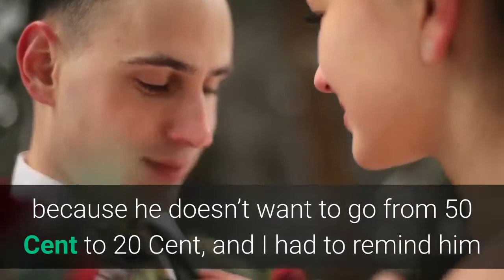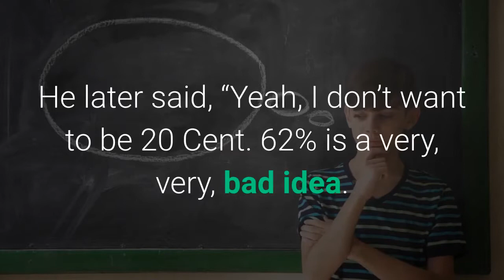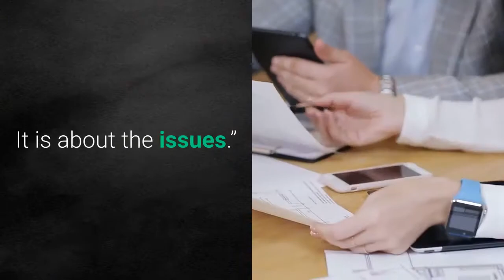Chelsea Handler 50 Cent ‘can’t for vote Donald Trump’ because he’s Black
Comedian Chelsea Handler says she has informed the rapper 50 Cent that he cannot support President Trump’s reelection campaign because he’s Black. The entertainer, whose real name is Curtis Jackson, tweeted last week that he would vote for Mr. Trump after learning that he would be subject to a 62% tax rate under former Vice President Joseph R. Biden’s promised tax increases combined with New York’s tax burden, as calculated by CNBC.“He doesn’t want to pay 62% of taxes because he doesn’t want to go from 50 Cent to 20 Cent, and I had to remind him that he was a Black person, so he can’t vote for Donald Trump,” Ms. Handler said Friday on “The Tonight Show Starring Jimmy Fallon.”She said she also told him “that he shouldn’t be influencing an entire swath of people who may listen to him because he’s worried about his own personal pocketbook.”Her comments echoed those of Mr. Biden, who told radio host Charlamagne tha God in May that, “If you have a problem figuring out whether you’re for me or Trump, then you ain’t Black.” The Democrat later apologized.50 Cent, whose debut album was titled “Get Rich or Die Tryin’,” also said he would leave New York, adding, “I don’t care [if] Trump doesn’t like black people 62% are you out of ya f–ing mind.”He later said, “Yeah, I don’t want to be 20 Cent. 62% is a very, very, bad idea. I don’t like it.”Ms. Handler, who described 50 Cent as her ex-boyfriend, said she has yet to hear back from him, but joked that she would be willing to sweeten the deal.“So I haven’t heard back from him yet, but I am willing to seal the deal in more ways than one if he changes his mind and publicly denounces Donald Trump,” she said. “I might be willing to go for another spin if you know what I’m talking about.”Ms. Handler had previously offered to pay 50 Cent’s taxes if he changes his mind on voting for Mr. Trump. The rapper has been lambasted on the left for his Trump support and welcomed on the right by conservatives, including Black social-media influencer Melissa Tate, who tweeted, “50 Cent is right. This election is not about Trump or his personality. It is about the issues.”“Dems want to make it about Trump so we don’t focus on the hellish socialist world they want to thrust us into,” she tweeted. “Although I disagree w/ 50 when he says Trump does[n’t] like blacks. HE DOES!”Sign up for Daily Newsletters